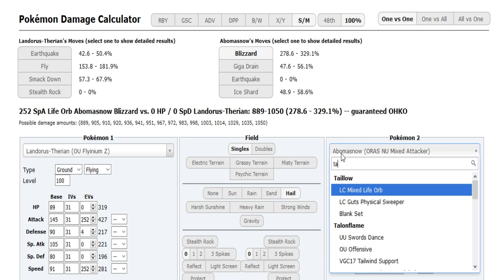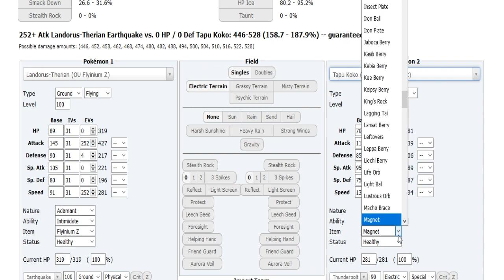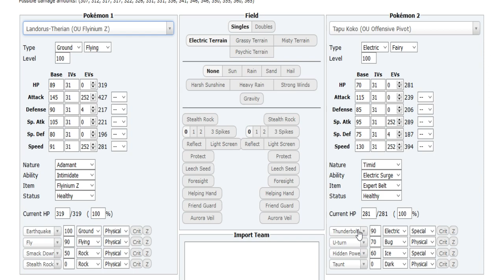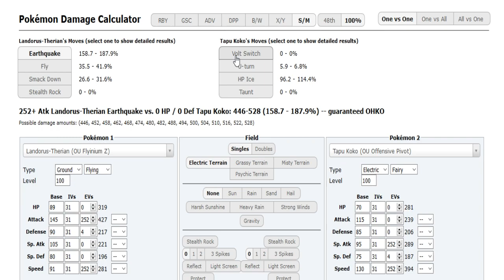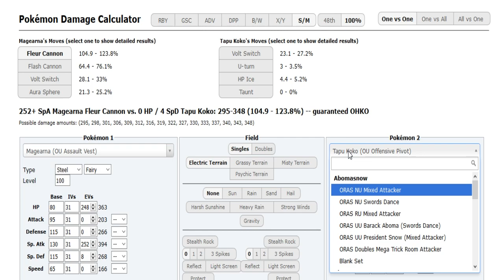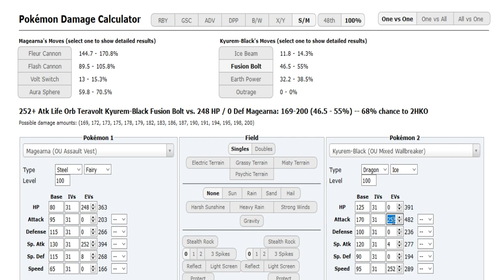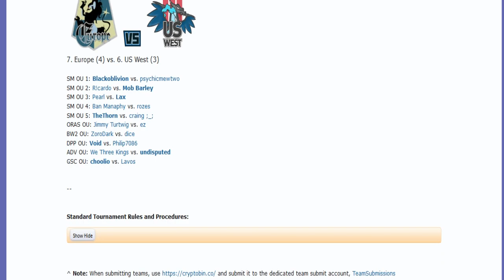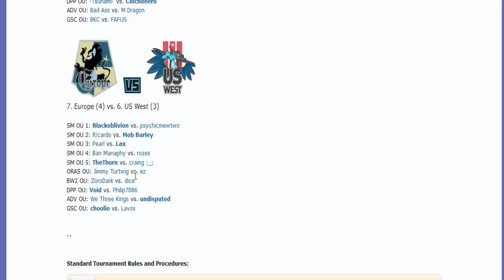The World Cup of Pokémon XII-Semifinals: TDK vs Axel10 (Sun&Moon OU) w/Ray,Sorry